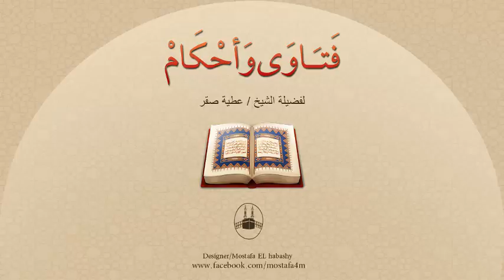فتاة متدينة وأخبرها زوجها أنه مُلحد وأنكر الإلحاد أمام الناس فماذا تفعل ؟